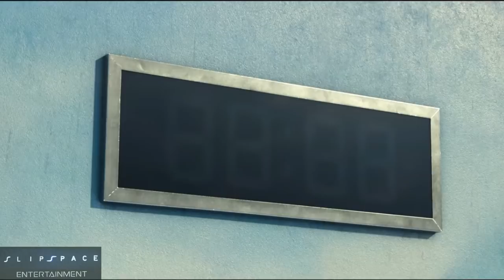Jackal Games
Video source: Squid Games
Game: Halo

PATREONS

HEAD HUNTERS:
Ben Schoolcraft

ORION TEAM:
John Bowling